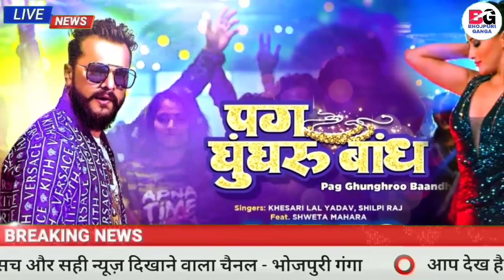भोजपुरी की ताजा खबरें#517-Latest News Of Bhojpuri | Bhojpuri Ki Taza Khabar | Nirahua,Pawan,Khesari